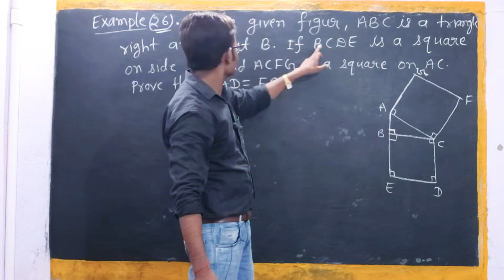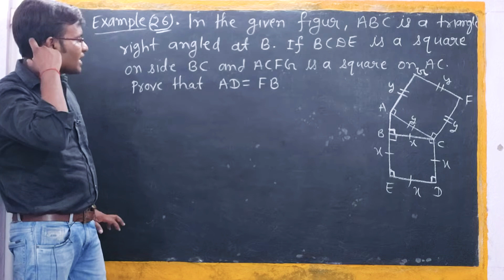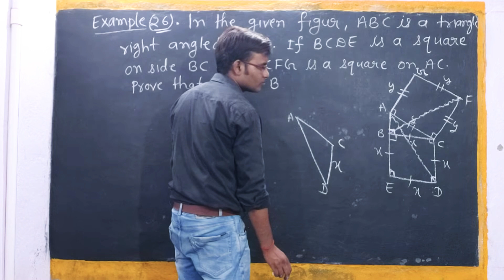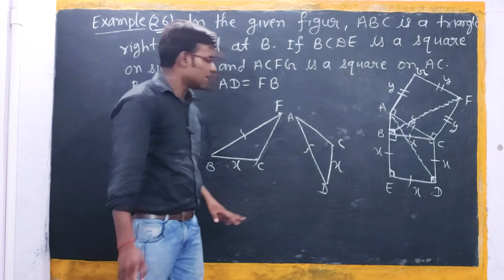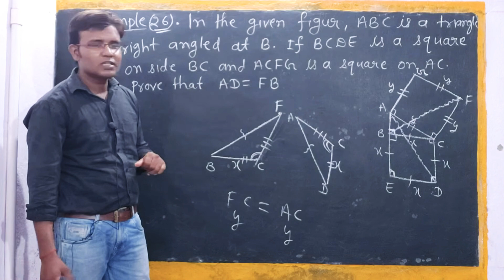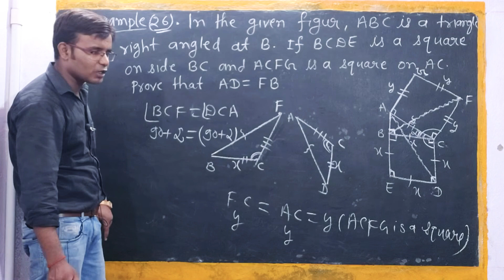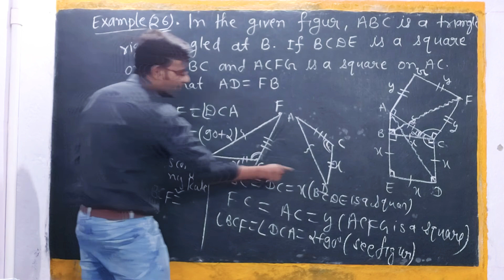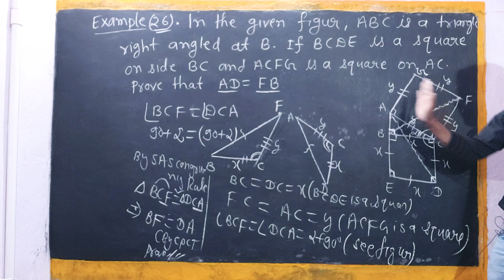#28 Class 9th Ex-9A {Example-26}| {Congruence Of Triangles} || RS Aggarwal CBSE Maths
9th Congruence Of Triangles And Inequalities In A Triangle